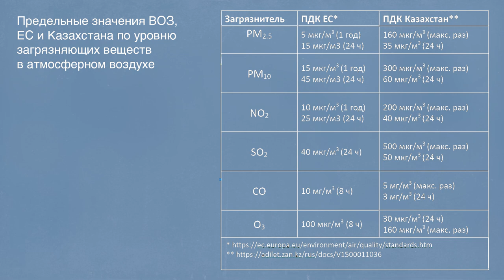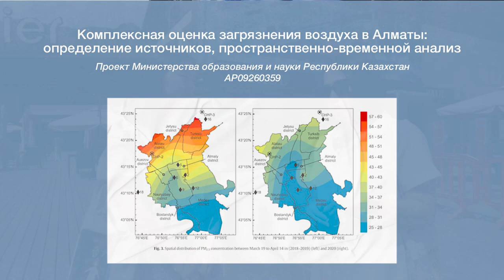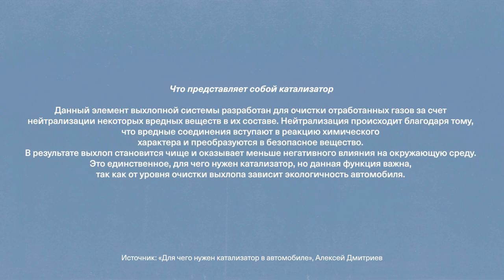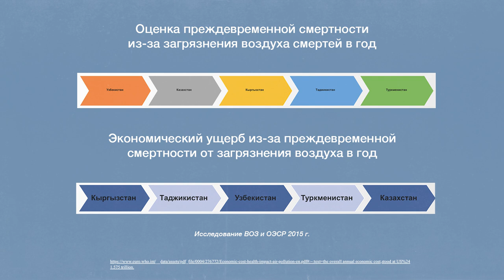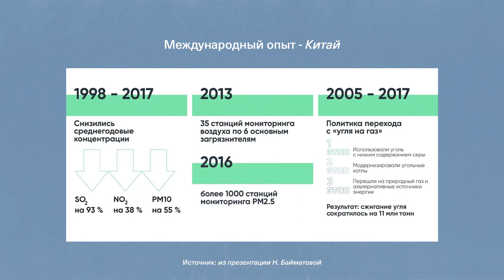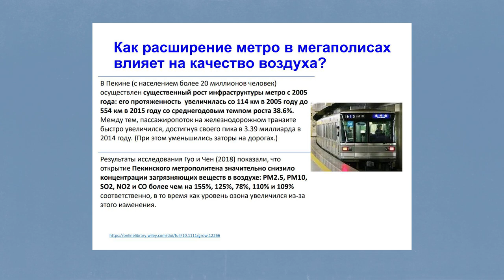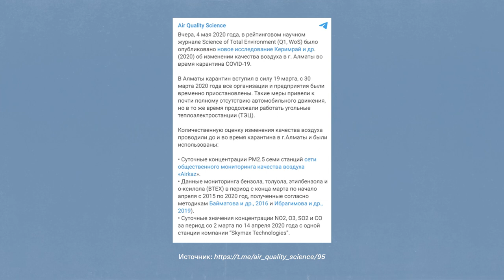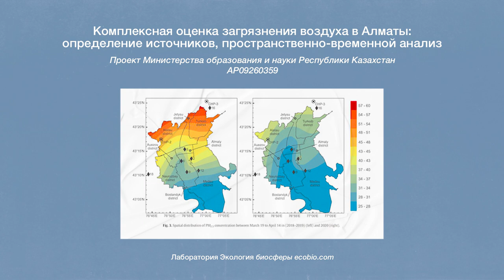Ученые бьют тревогу: что не так с нашим воздухом?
В рамках сотрудничества с горным курортом Шымбулак мы запускаем серию видеопроектов со спикерами из разных сфер, чтобы обсудить актуальные вопросы.

Для первой серии мы выбрали интересную тему экологии в Казахстане, которую обсудили вместе с ученой Насибой Байматовой.